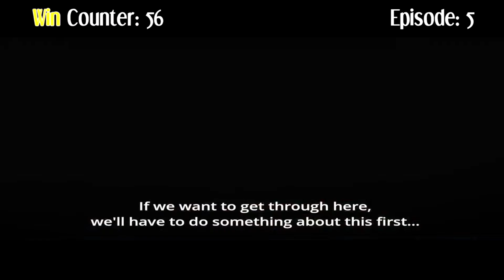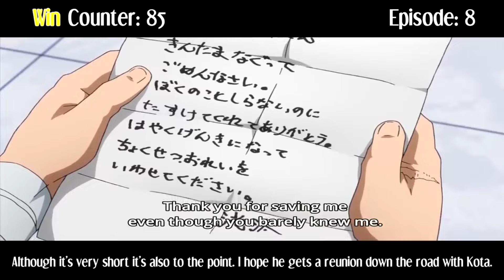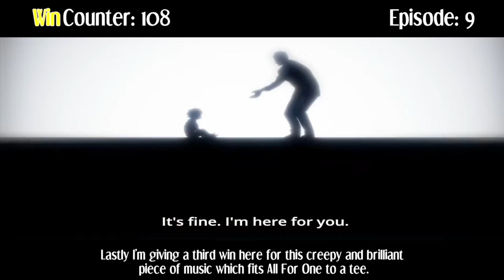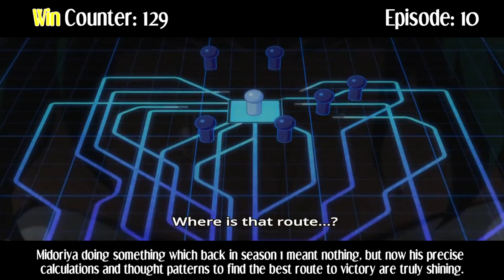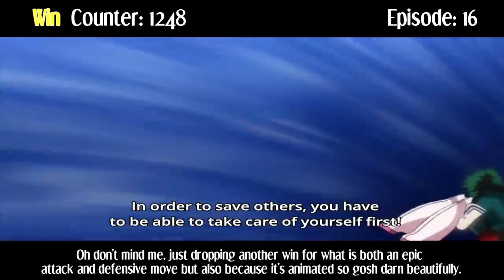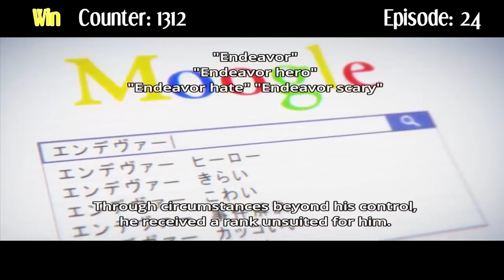Everything GREAT About: My Hero Academia | Season 3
Welcome to Everything Great About My Hero Academia, (Boku No Hero Academia) season 3! In this video I combined all 5 videos where I'd rounded up every single great moment I could find throughout all 25 episodes of the third season of this great anime!